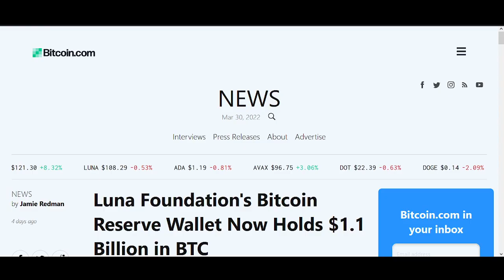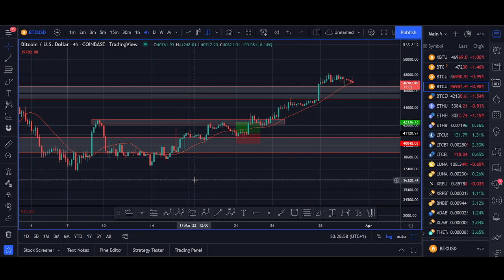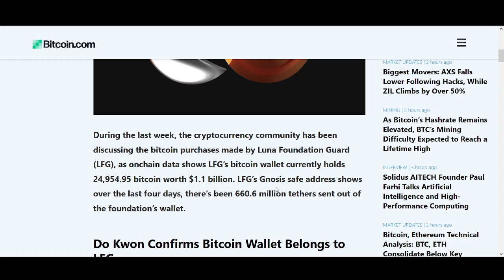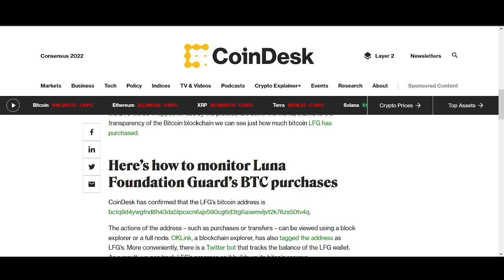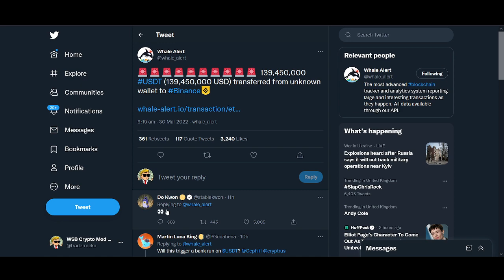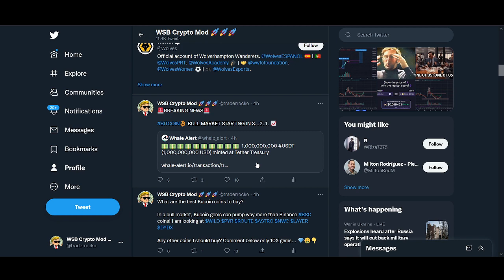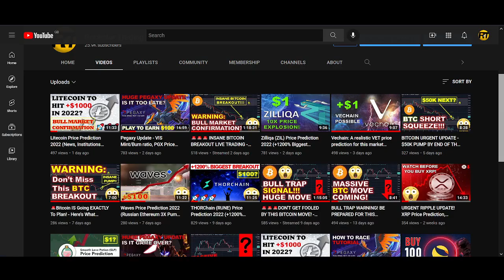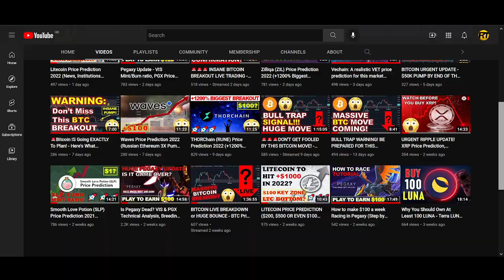BUY BITCOIN BEFORE 1st APRIL! - HUGE WHALES BUYING BTC (Technical Analysis & Price Prediction 2022)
♥ BTC: 17isdB1axM3VB4w6kT4w53Kh7SHE24MeBv
♥ ETH: 0xb35c7a69c0f1aed0e017bf3f2e335868d82b01ef
♥ LTC: LayvBFb9dntcSsQrb8dKoWqd4B4mL8sooK

Regards,
Rocko